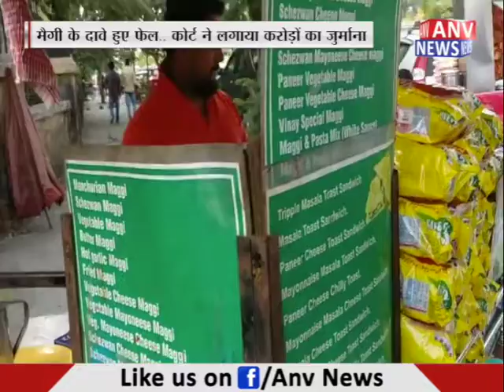मैगी के दावे हुए फेल..कोर्ट ने लगाया करोड़ों का जुर्माना || ANV NEWS